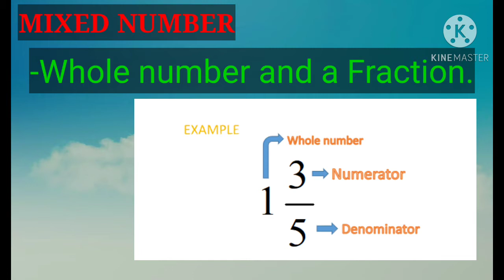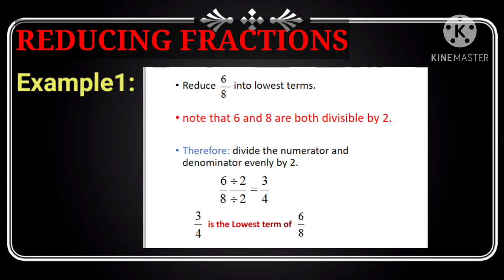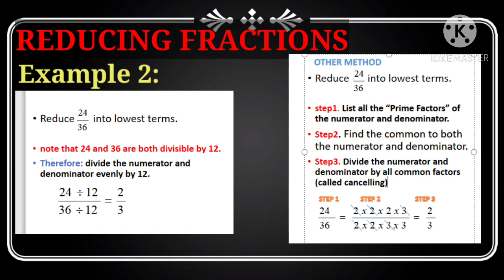Mathematics time | About fractions | what is a fraction | Jersun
Mathematics time | About fractions | what is a fraction |

my acct: Æ Jersun Langbis Miguel

editor: KineMaster
author/composer: The second life
style: cute, warm
genre: Acoustic